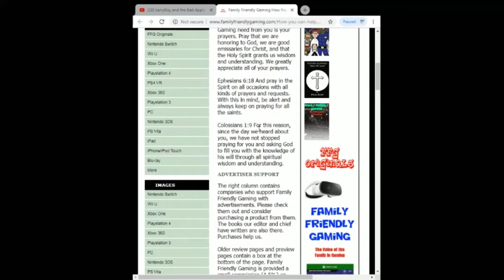Cooking Mama Cookstar Vegetarian Veggie Lover's Pizza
Family Friendly Gaming is pleased to share this game play video for Cooking Mama Cookstar Vegetarian Veggie Lover's Pizza.